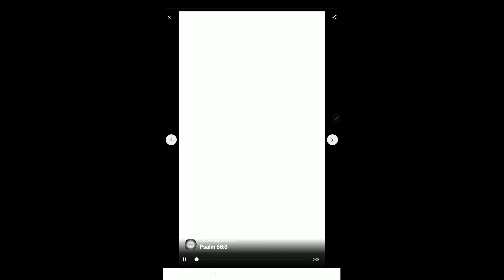766 Discover your source for hope today